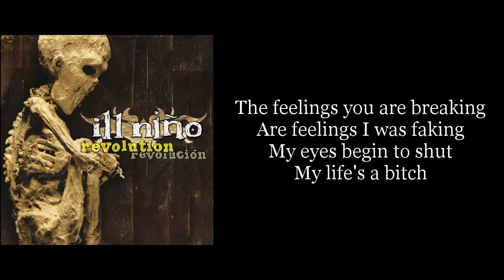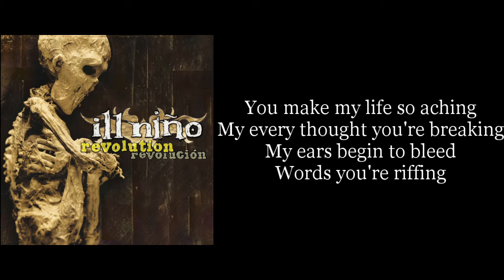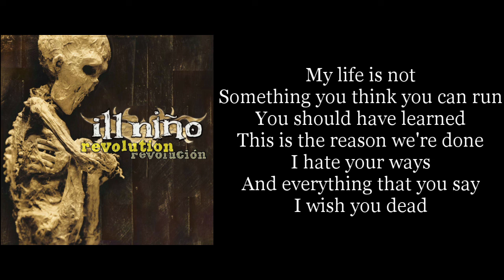Ill Nino - If You Still Hate Me (Karaoke Instrumental)